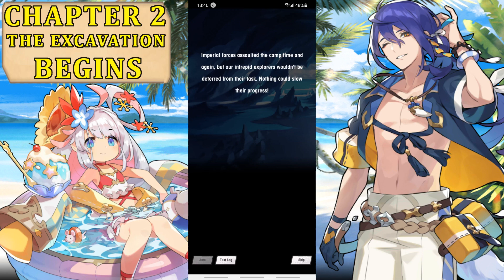Dragalia Lost - The Fabled Fortune Event FULL Story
In the latest Dragalia Lost event, Ieyasu is touring around Southern Grastea as part of his duties. But when Mitsuhide sends him a missive regarding a possible treasure related to his clan, he and Marishiten decide to take a nice detour and vacation to make the most out of a wyrmclan leader limited timespan. But what could Mitsuhide be planning?

This is the story of the "The Fabled Fortune" Event of the game Dragalia Lost. Due to the story content of this video, commentary isn't necessary or relevant, hope you enjoy my editing!

Chapters:
00:00 Intro
00:11 Prologue: Legends, Songs and a Tanuki
13:04 Chapter 1: Dig Here!
24:28 Chapter 2: The Excavation Begins
36:05 Chapter 3: Dreams of Gold
47:17 Epilogue: Truth Behind the Legend